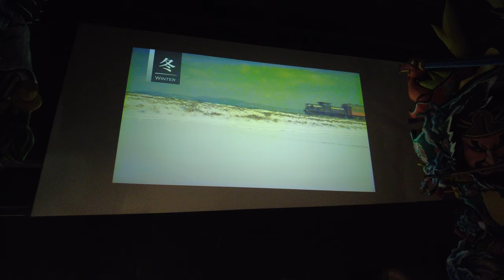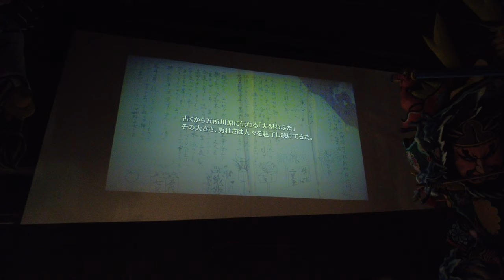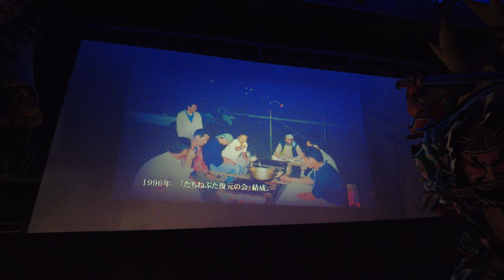2021/7/23 立佞武多(たちねぷた)の館